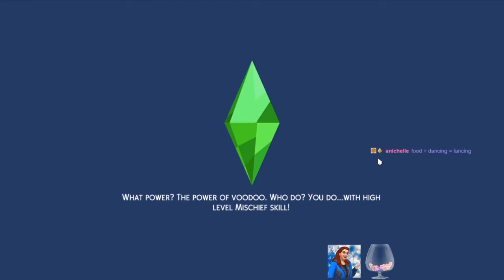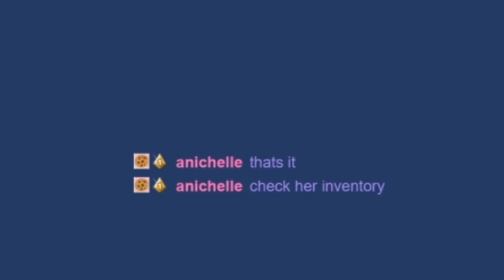A Single Mom's University Story ~ Episode 5b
Wishing to make a better life for her son Jasper, Chelsey heads to Univerisity with the goal of becoming a teacher.